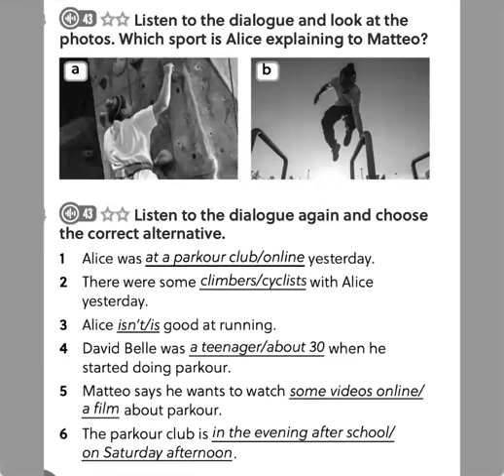grade6 sportspeople parkour elementary englishlistening secondaryschool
Listen to the dialogue and look at the photos. Which sport is Alice explaining to Matteo?Listen to the dialogue again and choose the correct alternative.@MrsYeva